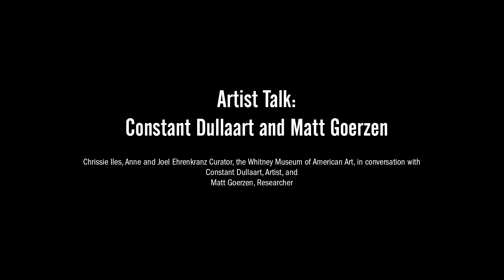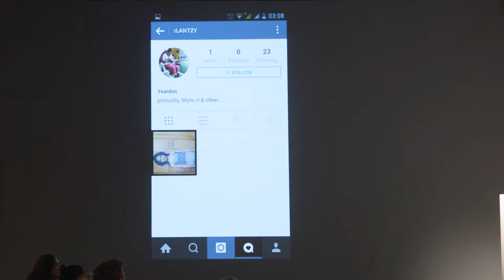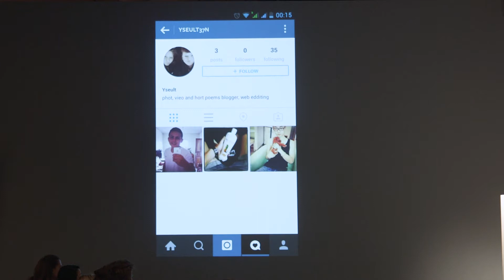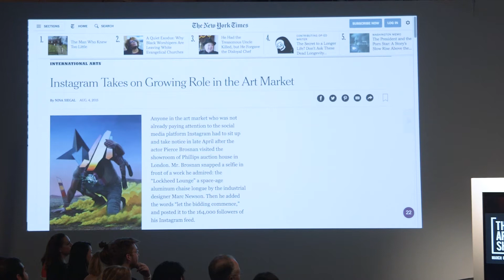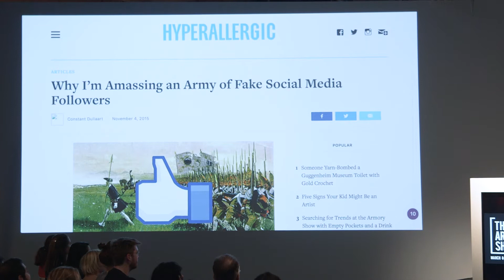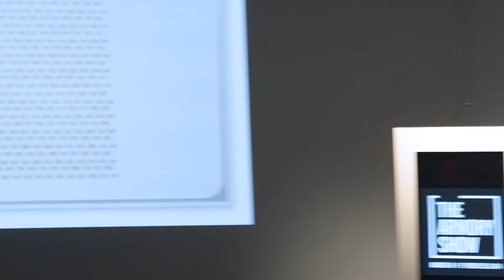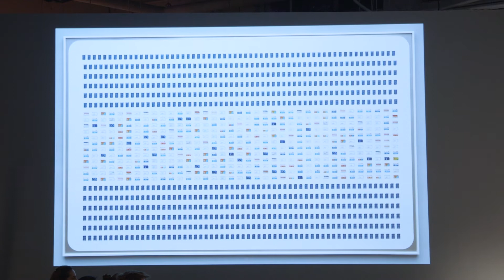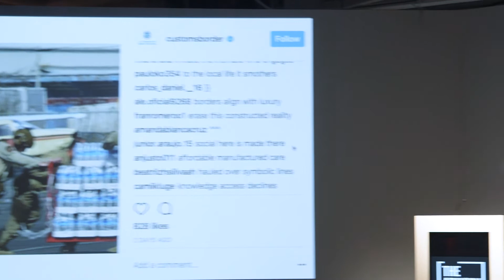Armory Live: Artist Talk | Constant Dullaart And Matt Goerzen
SATURDAY, MARCH 10, 2018 2:30 PM

Armory Live Theater on Pier 94
Artist Talk

Chrissie Iles, Anne and Joel Ehrenkranz Curator, the Whitney Museum of American Art, in conversation with Constant Dullaart, Artist; and Matt Goerzen, Researcher

Dutch conceptual artist Constant Dullaart joins researcher Matt Goerzen in a conversation on the technological structures that inform modern visual culture with Chrissie Iles, Anne and Joel Ehrenkranz Curator, the Whitney Museum of American Art.